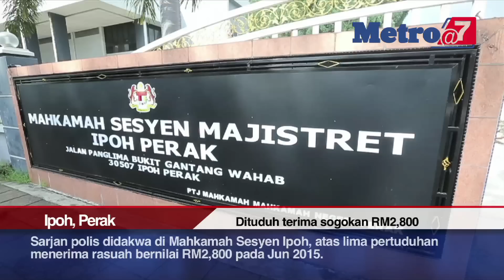Metro@7 - 11 Disember 2017